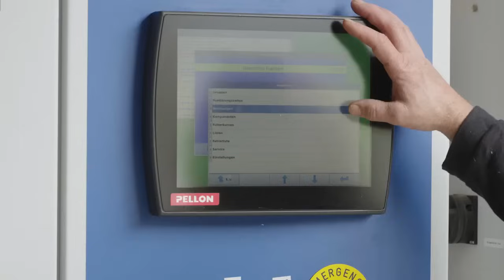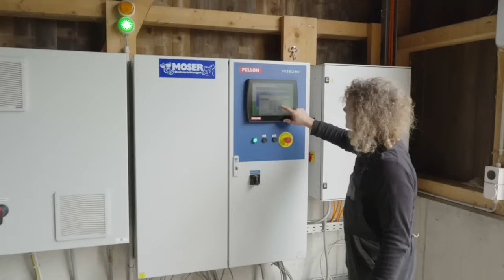Automated Feeding System Pellon Feedline e-Pro for Dairy Cows Customer Experience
Dairy farmers Josef Meier and Andreas Heller from Switzerland talks about their experiences with the Pellon Feedline e-Pro automatic feeding system.

STRENGTHS OF PELLON’S AUTOMATIC FEEDING
➜ Intelligent control combined with high reliability
➜ Pellon G-Pro2 is an easy-to-use, highly reliable and versatile control system. With G-Pro2, you are in control of the mixture ratios and time, the order in which the mixture components are added, the number of animal feeding groups and distribution times, the consumption and inventory of feeding components and the operation of the equipment. Mixing from the recipes is always based on precise weighing.
➜ The G-Pro2 system works fully independently without an online connection or computer. The feeding data and settings are secure regardless of power outages. The system supports a remote connection by a computer or tablet, but even in this case the data are stored in the feeder. Pellon G-Pro2 is built for the barn environment and has protection class IP67. The device has no moving parts, such as relays or hard drives.

RELIABILITY FROM EXPERIENCE
➜ Pellon Feedline e-Pro automatic feeding systems are used daily across the world.
➜  Feeding is possible with grass, whole grain or maize.
➜  Pellon Group has developed, manufactured and delivered the technology needed by animal farms throughout its 50-year history.
➜ We work under the control of the LRQA ISO 9001:2000 quality certification.